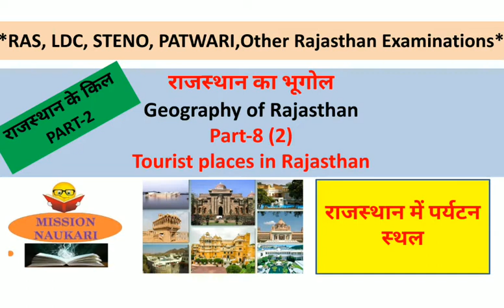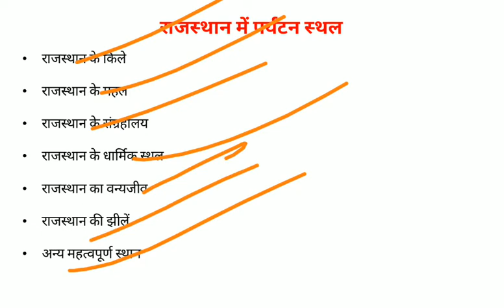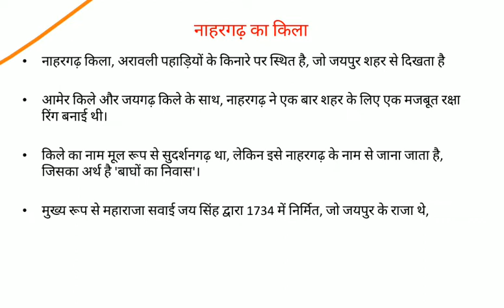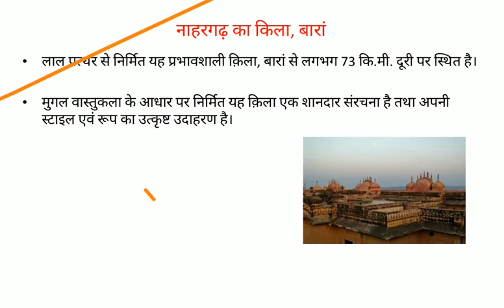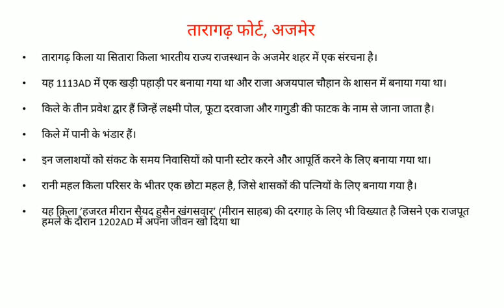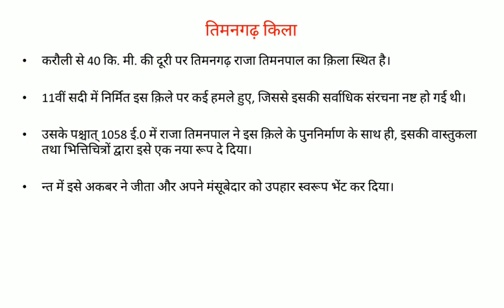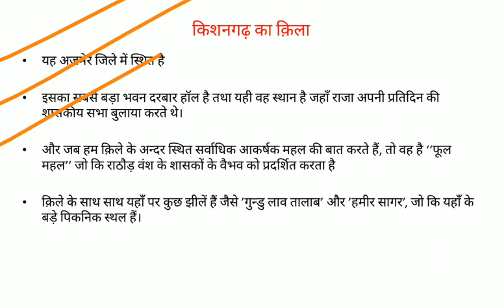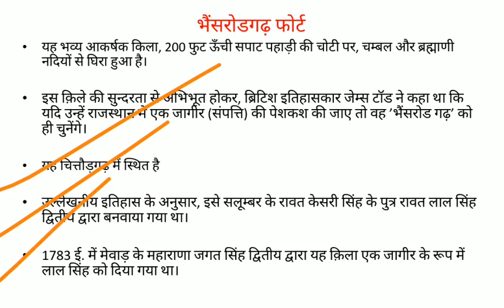Forts of Rajasthan | Tourist Places in Rajasthan | Tourism in Rajasthan for RPSC PATWARI LDC STENO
Forts of Rajasthan | राजस्थान के किले | Tourist Places in Rajasthan for RPSC LDC STENO PATWARI | Tourism in Rajasthan |  राजस्थान में पर्यटन  स्थल FOR RPSC LDC STENO PATWARI